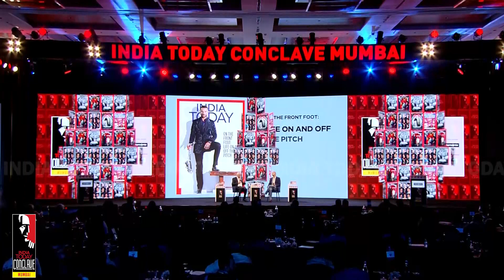Shikhar Dhawan ने बताया अपने Success का राज, कहा- मैं अब Contribution पर देता हूं ध्यान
India Today Conclave में Shikhar Dhawan ने EXCLUSIVE बातचीत की, इस दौरान उन्होंने विराट कोहली और अपनी सक्सेस स्टोरी को लेकर भी बात की. उन्होंने बताया कि उन्हें शेरो-शायरी करने का बेहद शौक है